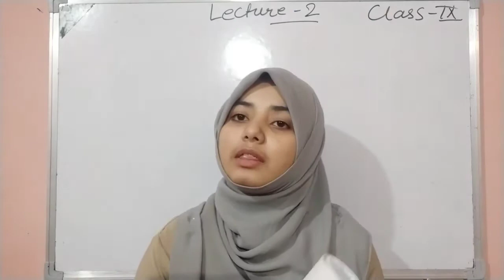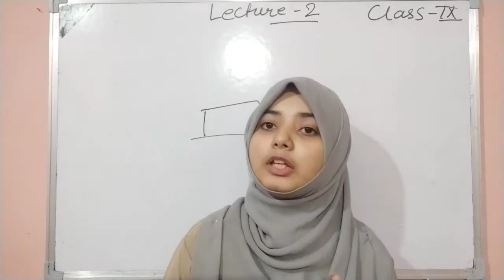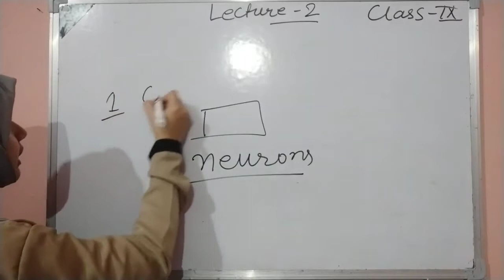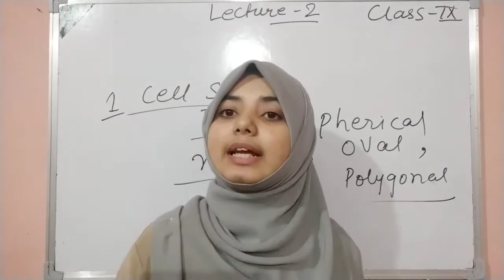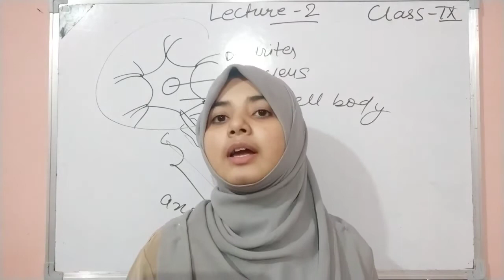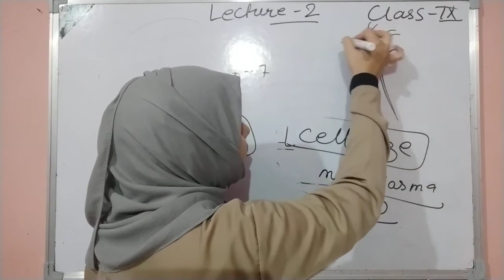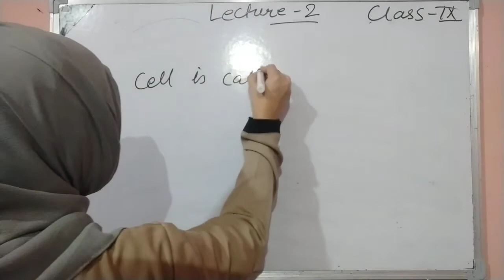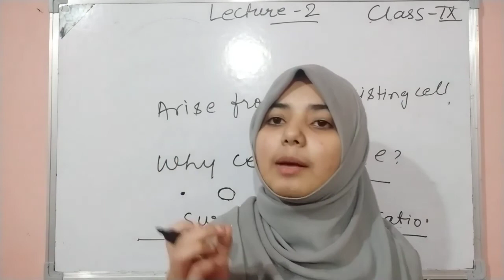CELL (lecture 02)topic cover( cell size, cell shape, cell number, why cell divide) by Aaisha Anzar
CLASS 9TH
BIOLOGY
CHAPTER 1
FUNDAMENTAL UNIT OF LIFE
TOPIC COVERD
1 CELL SIZE
2 CELL SHAPE
3 CELL NUMBER
4 WHY CELL DIVIDES
5 QUESTIONS